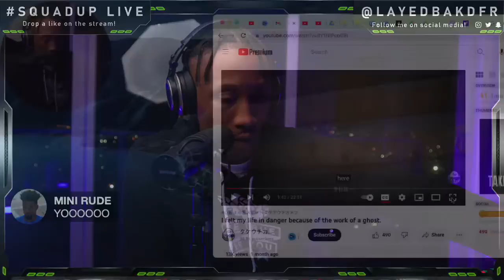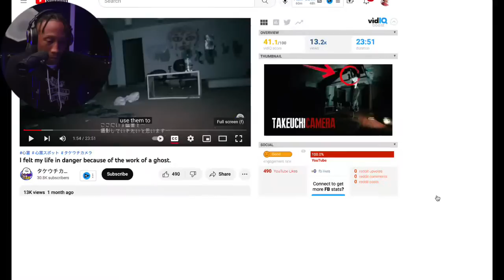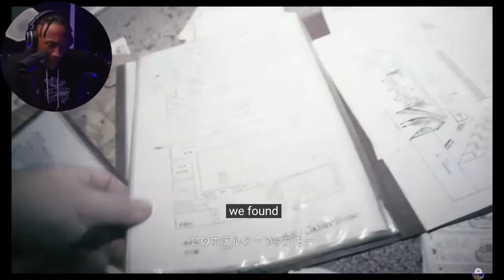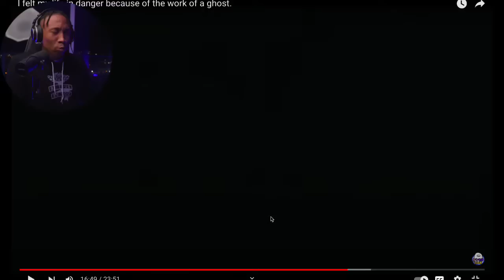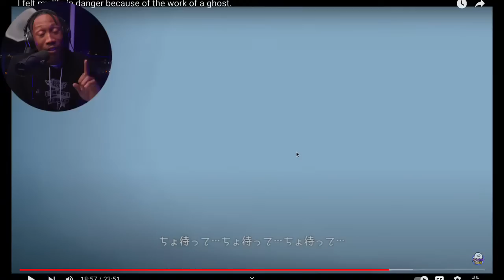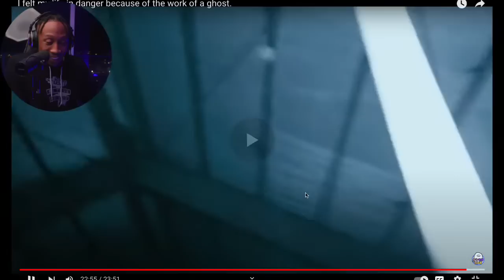Takeuchi Thursday 🎃 I felt my life in danger because of the work of a ghost [REACTION!!!]